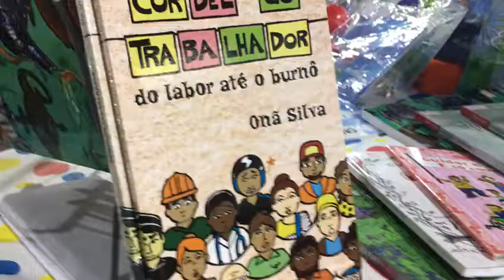SIMBORA PARA 34ª FEIRA DO LIVRO DE BRASÍLIA? | Onã Silva, A Poetisa do Cuidar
CONVITE para meus amigos e amigas visitar a 34ª Feira Internacional do Livro de Brasília, que acontece no Shopping Pátio Brasil, no período de 8 a 17 de junho, de 10 às 22 horas.
Aguardamos vocês.
Simbora para a Feira do Livro de Brasília?

Entrevistas com Onã Silva, A Poetisa do Cuidar

Contato/informações de Onã Silva, A Poetisa do Cuidar